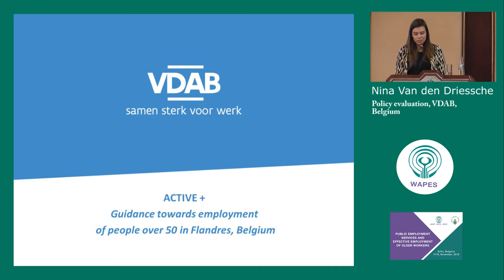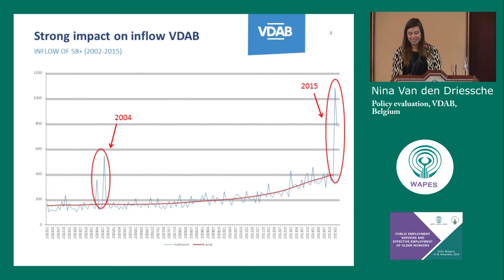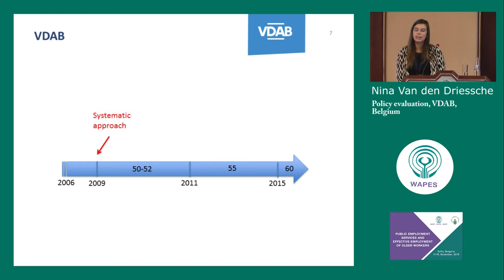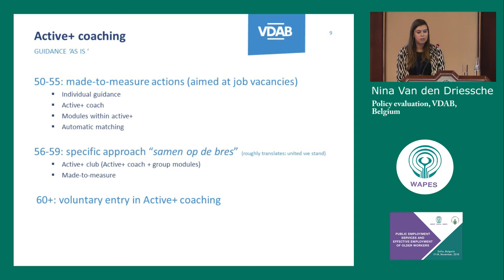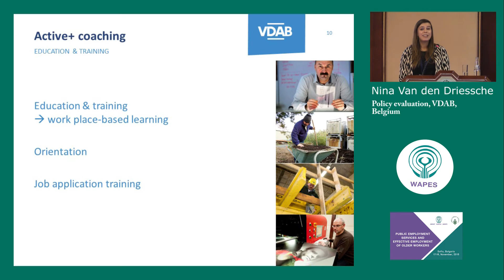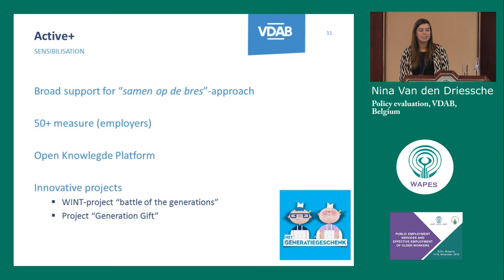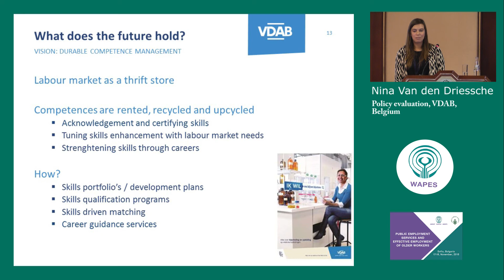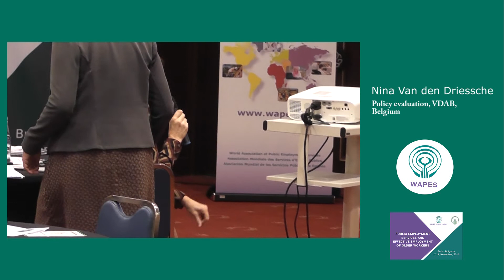Panel II nina van den driesh EN